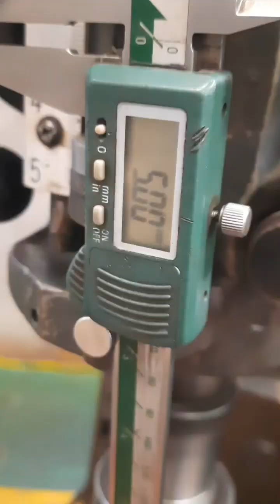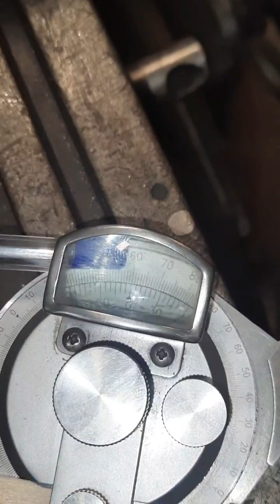स्क्रैप शाफ्ट में से कैसे बनाएं बॉल स्क्रु प्रेस का How to make ball screw press from scrap shaft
power press mechine repair
power press ball screw chaknat repair